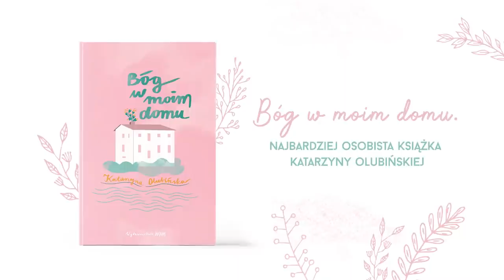Jak wygląda niebo? Rozmowa Katarzyny Olubińskiej i o. Roberta Głubisza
Czym jest śmierć?
Jak wygląda niebo?
Czy po śmierci spotkam się z ukochanymi bliskimi?

Posłuchajcie wciągającej rozmowy Katarzyny Olubińskiej i o. Roberta Głubisza, w której dominikanin próbuje odpowiedzieć na najtrudniejsze pytania dotyczące pustki po ukochanych osobach, nieba i czasu żałoby.

"Dopiero jak ktoś odchodzi, to sobie myślisz: Dlaczego tego nie powiedziałam? Chociaż gdzieś w środku mi coś tam wyło i mówiło: powiedz. Powiedz mamie, powiedz tacie, że ich kochasz. Powiedz twojej siostrze, swojemu bratu, że ich kochasz. Nie bój się tego. Nie bój się tego po prostu. Przecież to jest coś, co jest naturalną rzeczywistością ludzi. Przecież nikt z nas czegoś więcej nie pragnie jak tego, że chce kochać i chce być kochany." - o. Robert Głubisz